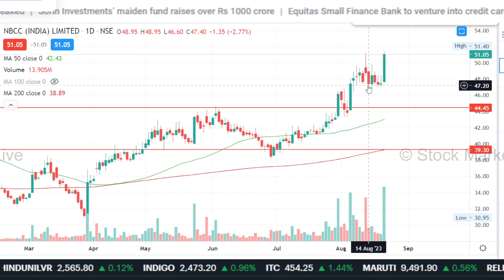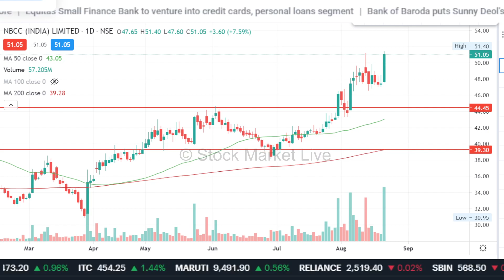NBCC share news,nbcc share analysis,nbcc share price target tomorrow,nbcc share news today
nbcc share news today tamilnbcc share,
nbcc share price latest news

1. आप भी बने इंटेलिजेंट इन्वेस्टर
2. The Intelligent Investor (English)